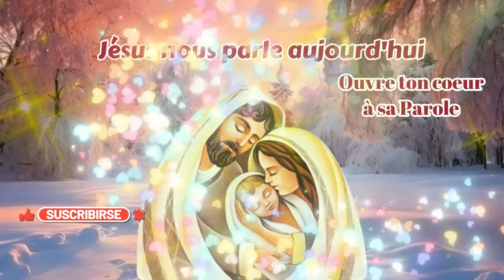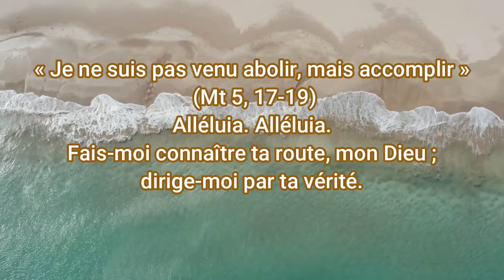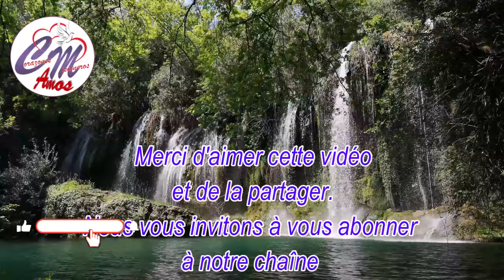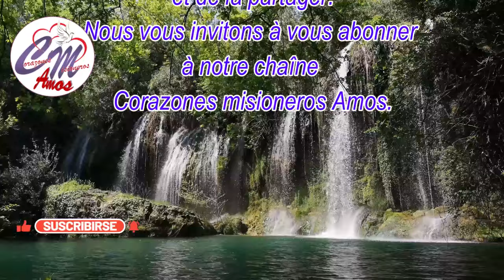Jésus nous parle aujourd'hui 12 juin 2024 Évangile (Mt 5, 17 19)